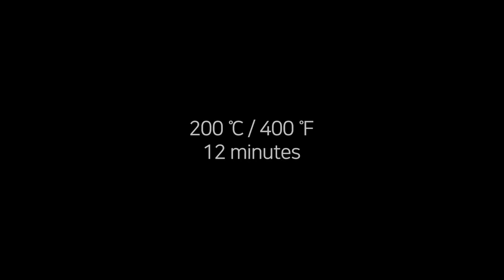미트볼, 토마토소스와 치즈! 브런치로도 좋은 미트볼 토마토 소스 그라탕 ㅣMeatball Tomato Sauce Gratin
토마토가 이렇게 많이 나오는 계절에는 파스타 뿐만 아니라 미트볼을 넣고
토마토 소스에 그라탕을 해먹으면 너무 맛있어요.
조그맣고 동그랗게 모양을 낸 미트볼이 어찌나 이쁘고 맛있는지..
아시져?

패티는 자주 만드는데, 이렇게 먹는것도 별미라 한번 만들어 보았어요.
토마토소스와 미트볼, 쭉 늘어나느 치즈가 일품이에요~~~
여름에 오븐 쓰는건 덥지만,  이건 언제 먹어도 참 맛나네요.

미트볼 재료
양파 1/2
소고기 300g,
돼지고기 150g,
빵가루 5스푼
계란 1개,
소금, 후추

토마토소스
마늘 2쪽,
양파 1/2,
방울토마토 8개,
토마토 페이스트 250g
소금,후추,오레가노
모짜렐라 치즈 60g
파마산 치즈,
바질